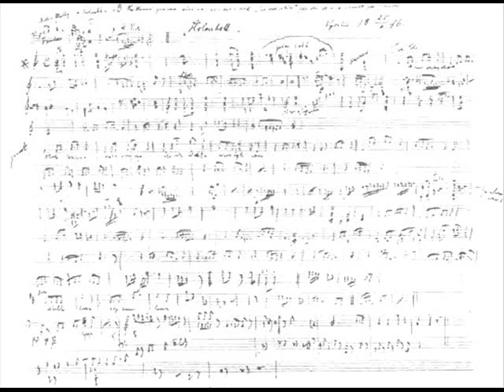History of music - Part VIII (Romanticism)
Mikhail Ivanovich Glinka: Ruslan and Lyudmila, Ivan Susanin
Felix Mendelssohn-Bartholdy: A Midsummer Night´s Dream, Violin concerto in E minor, Symphony nr. 4 in A major "Italian"
Fryderyk Chopin: Fantaisie-Impromptu in C sharp minor, Ballade in F major, Étude in G flat major "Black Key Étude", Nocturne in E flat major, Waltz in D flat major, Étude in C minor "The Revolutionary Étude"
Robert Schumann: Symphony nr. 1 in B flat major "Spring", Scenes from Childhood (Dreaming - Träumerei), Piano concerto in A minor